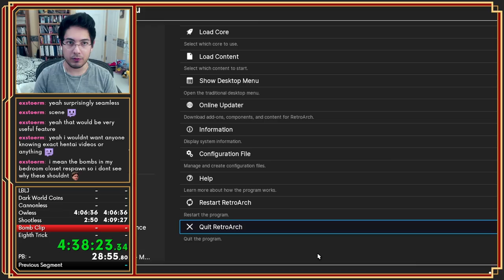New Speedrunner Tries To Learn How To BREAK THE GAME!! | Super Mario 64 Speedrunning